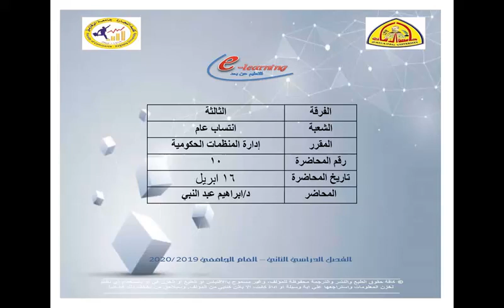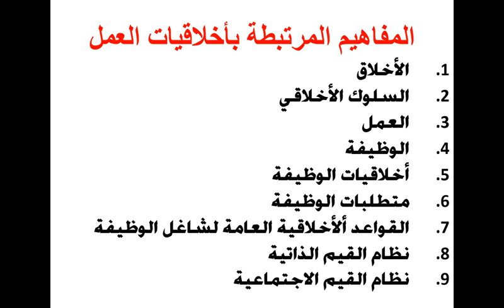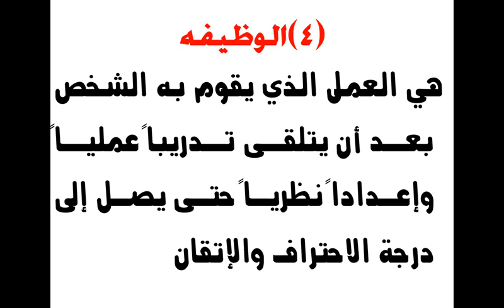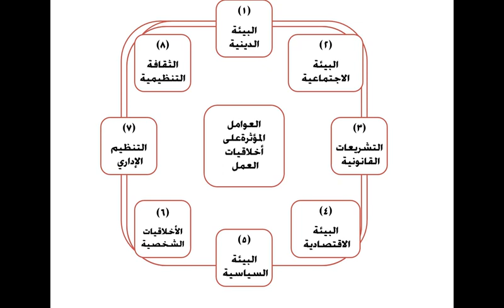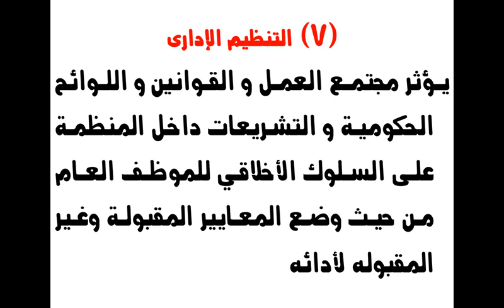الفرقة الثالثة انتساب_محاضرة المنظمات الحكومية _د. ابراهيم عبدالنبي_الاسبوع العاشر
كلية التجارة - جامعة الزقازيق